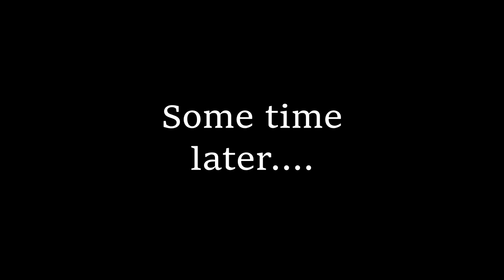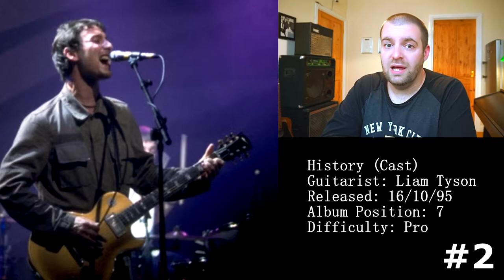The 10 Best British Guitar Solos of the 1990's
Transcribed and performed by James Hargreaves in Richmond, North Yorkshire, May-June 2020.
Apologies, the TAB for my transcriptions of these solos is no longer available to download.